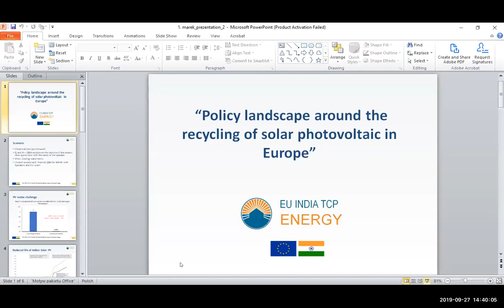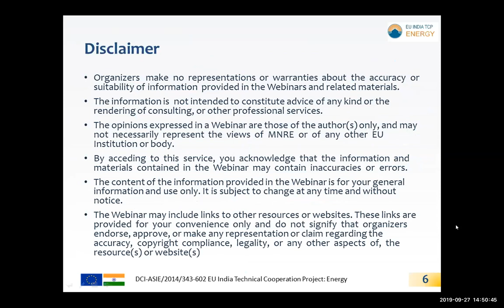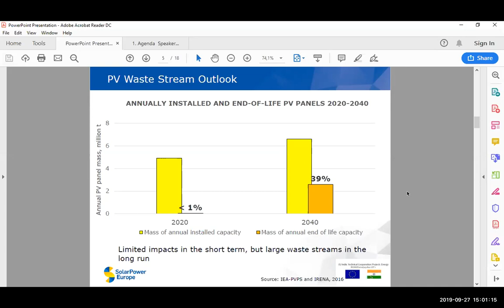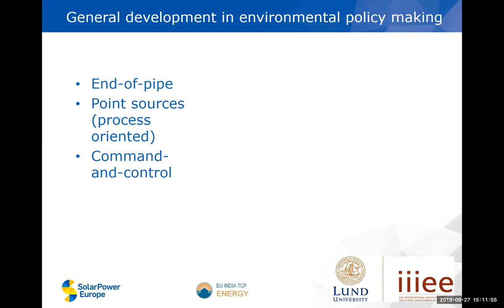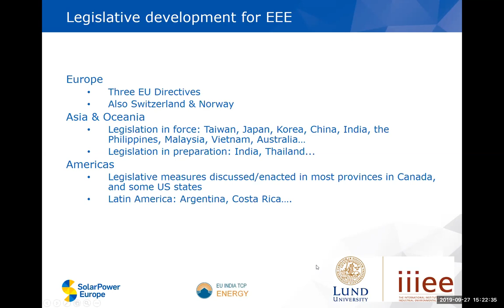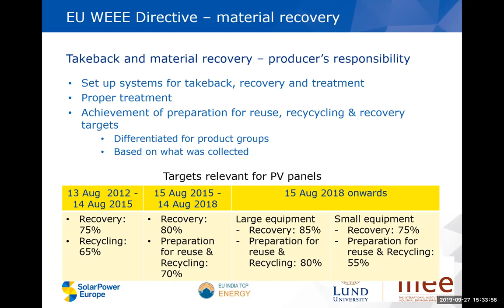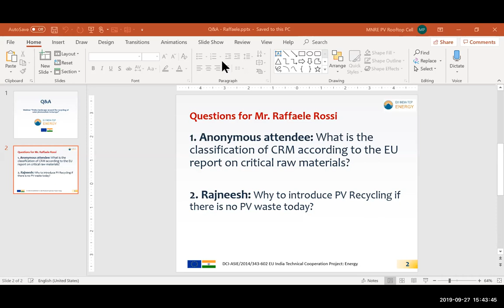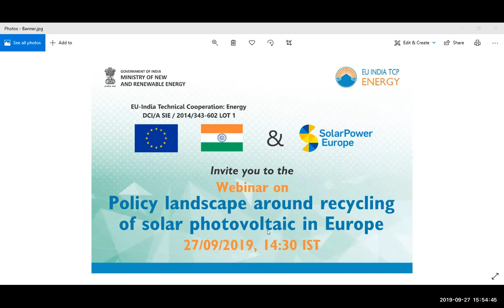PV Recycling - First MNRE Webinar "The policy landscape around the recycling of solar photovoltaic"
This webinar is organised by the European Union-India Technical Cooperation Energy Project under the guidance of the Ministry of New and Renewable Energy, India (MNRE)  on 27th Sept. 2019.

The aim of the session is to present the policy landscape around the recycling of solar PV modules, inverters and systems from the point of view of the EU legislator and help participants to understand the concept of PV waste & how it may be introduced into the e-waste management system.